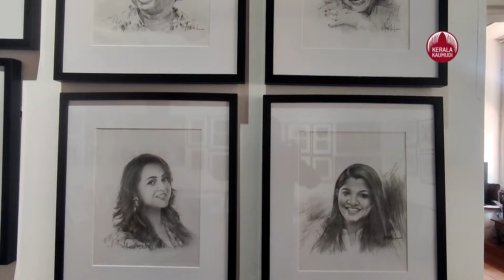കോടിയിലേറെ കുത്തുകളിൽ വിരിഞ്ഞ താജ്മഹലും മുംതാസും ചിത്രങ്ങളും; സംവിധായകൻ അമ്പിളിയുടെ ചിത്രപ്രദർശനം